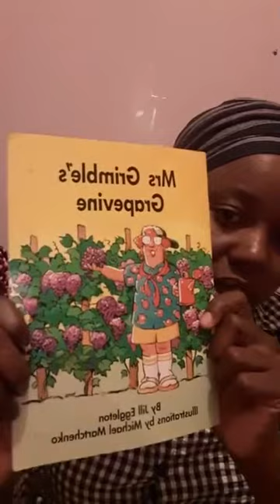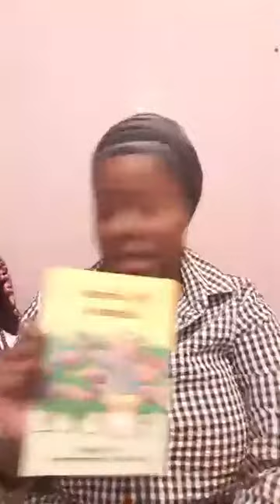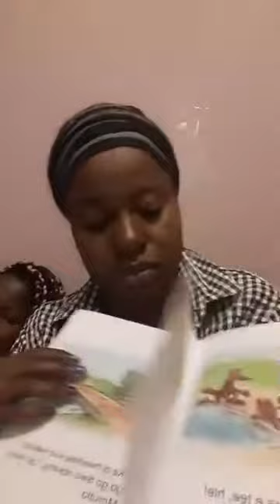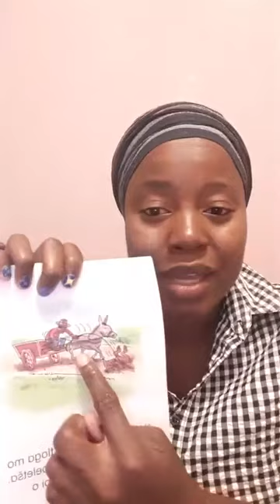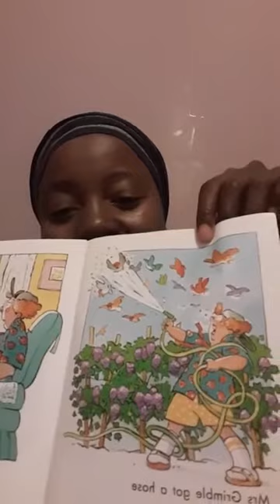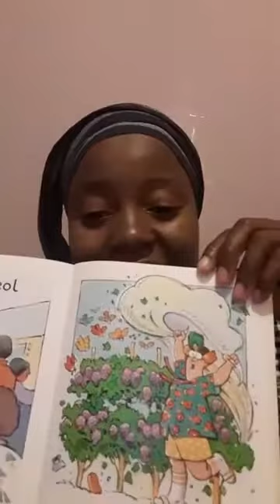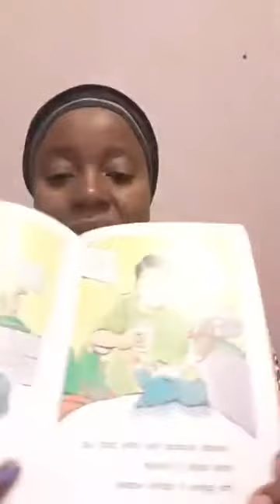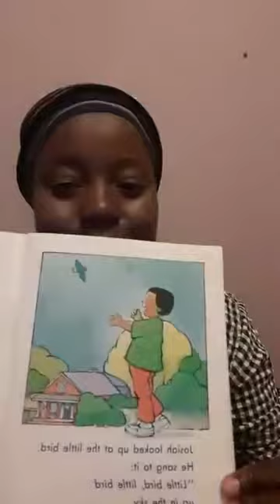English and Sepedi book read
Hello everyone📖📖📖

Welcome to Parksandread. Today we reading two books, one in English(Miss Grimble's grapevine) and the other in Sepedi (Phukubje o duma Mmutla)